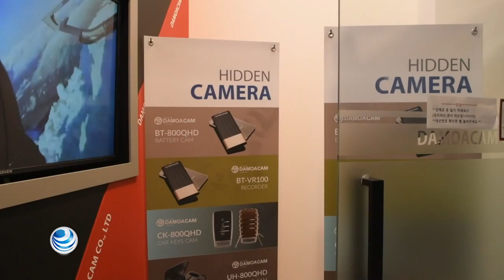En Corea del Sur vigilarán a vendedores de cámaras ocultas por “molka”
Las autoridades de Corea del Sur tienen en jaque a vendedores de cámaras ocultas en la mira, por el escándalo de vídeos de mujeres grabadas sin su consentimiento.